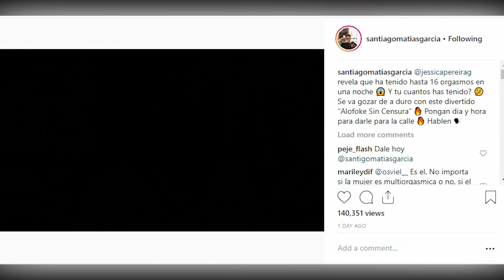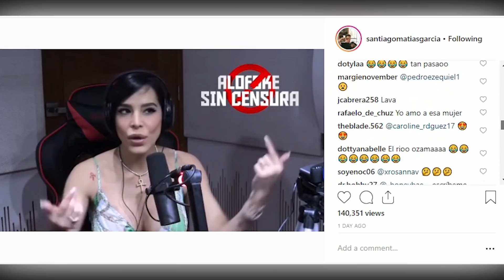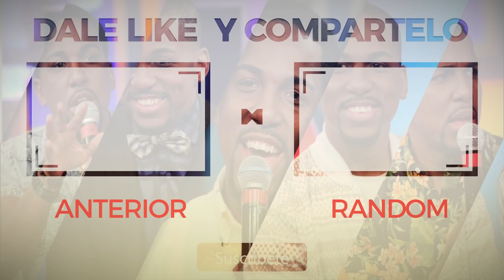Video Reaccion: Polemicas declaraciones de Jesica Pereira en AlofokeSinCensura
Reacción de El dotol nastra a la entrevista realizada a Jesica Pereira en alofoke sin censura.